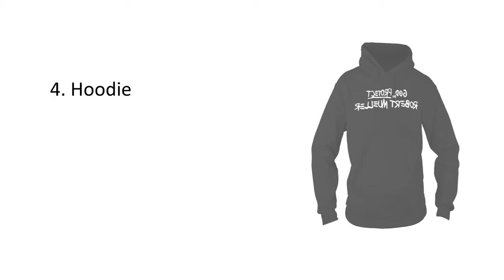Official God Protect Robert Mueller Shirt